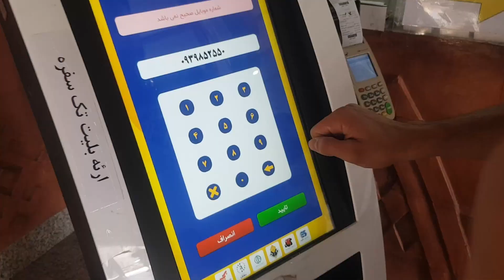IRAN SERIES Trailer | Moiz Ali Siddiqui - MAS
Get ready to embark on an unforgettable journey as we unveil the captivating beauty and culture of Iran in our upcoming series. This is just a sneak peek of what's in store for you in the weeks to come! 🌟

🇮🇷 In this exclusive trailer, we offer you a glimpse of the mesmerizing landscapes, rich history, and vibrant traditions that await you in the heart of Persia. From the ancient wonders of Persepolis to the bustling bazaars of Tehran, we're taking you on an adventure like no other.

🎥 But here's the exciting part: This is just the beginning! In the upcoming weeks, we'll be sharing our immersive vlogs, each packed with incredible experiences, hidden gems, and personal stories from our Iranian adventure.

💫 Don't miss out on this incredible journey across one of the world's most enchanting destinations.

🤩 Join us as we explore the breathtaking landscapes, savor mouthwatering Persian cuisine, and connect with the warm-hearted people of Iran. Get ready to fall in love with this incredible country!